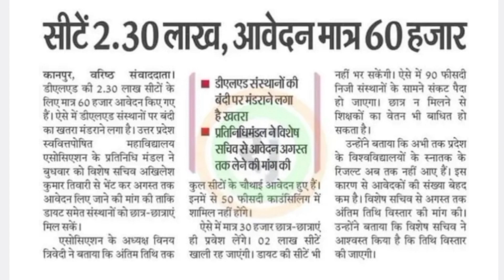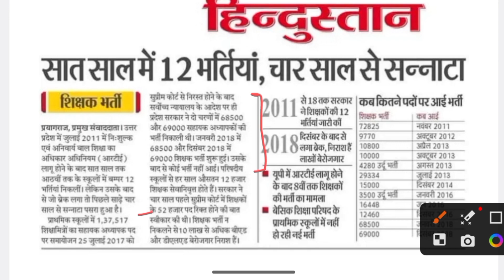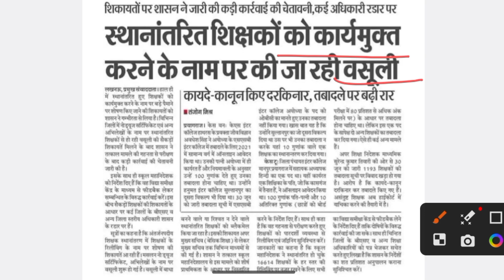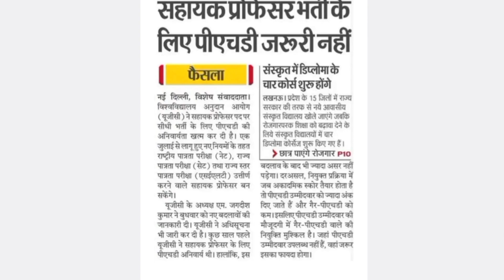बड़ी खबर🔥 डीएलएड कोर्स तबाह, प्राथमिक शिक्षक भर्ती पर बड़ी खबर II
praathmik shikshak bharti letest update today,
prathmik shikshak bharti update,
prathmik shikshak bharti new update,
prathmik shikshak bharti kab aaegi,
up primary shikshak bharti update,
10000 shikshak bharti latest news,
63000 shikshak bharti latest news,
69000 teacher bharti latest news,
primary shikshak bharti 2022,
uttar pradesh prathmik shikshak bharti latest news